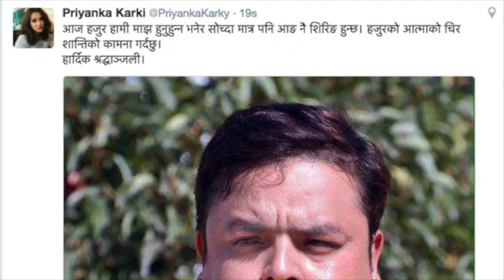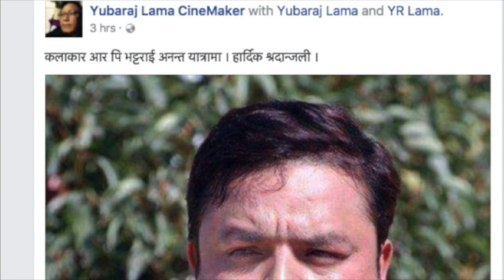Lajalam - RP Bhattarai died | हेर्नुस् मीर्त्यु का कारण र सहकर्मिहरुको प्रतिक्रिया !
कृपया यो पनि हेर्नुस: "चुनावमा देखीने नयाँ अनुहार पनि परिचालीत नैः अरूणा सुवेदी"
Comedian and actor of Tito Satya  RP Bhattarai or Lajalam passed away. He died in Biratnagar at a relatives' place.